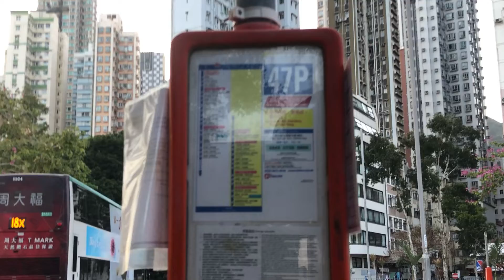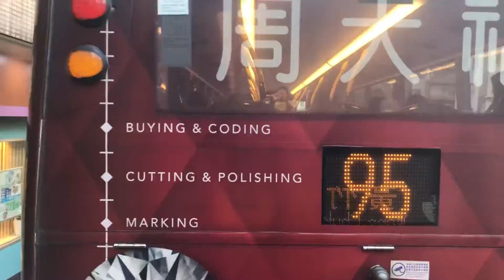*縮時「城巴唯一卑路乍灣機會」 城巴47P線 堅尼地城（ 卑路乍灣）至黃竹坑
港島市區巴士路線47P，由城巴營辦，只於平日早上由堅尼地城（卑路乍灣）開出三班單向往黃竹坑，途經摩星嶺、大口環、碧瑤灣、田灣及香港仔，在路線表令中屬43M線特別班次。